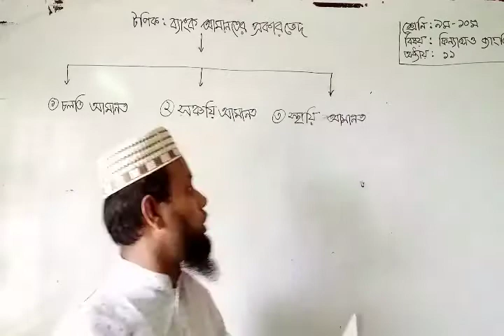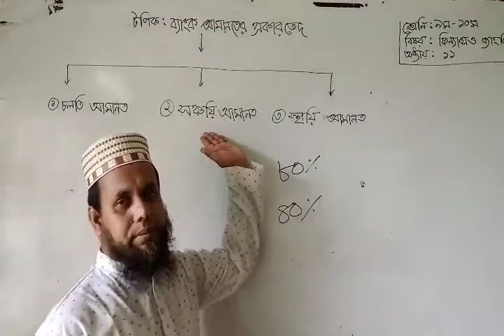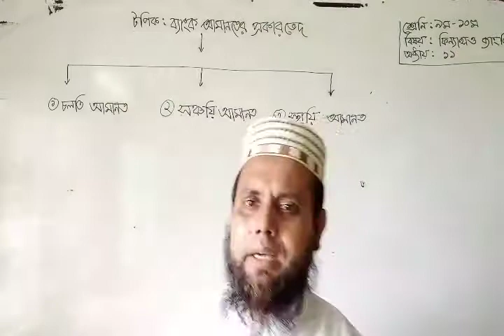মো: আতিকুর রহমান/ ফিন্যান্স ও ব্যাংকিং/ অধ্যায়:১১/ ব্যাংক আমানতের প্রকারভেদ.